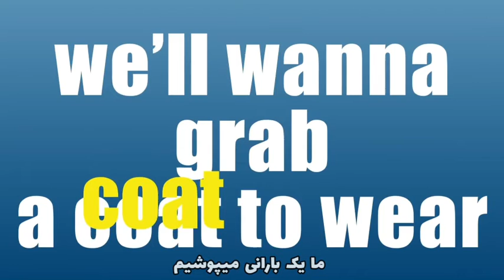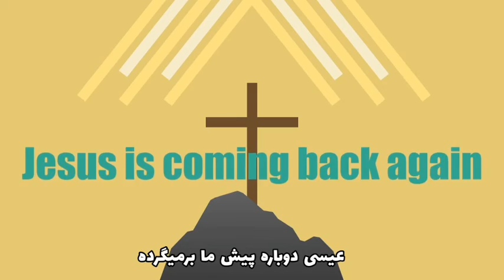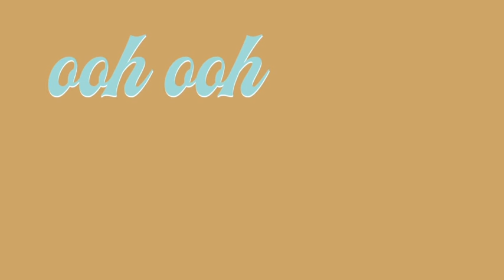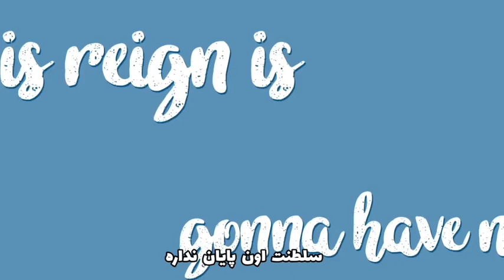Be Ready. Farsi subtitle